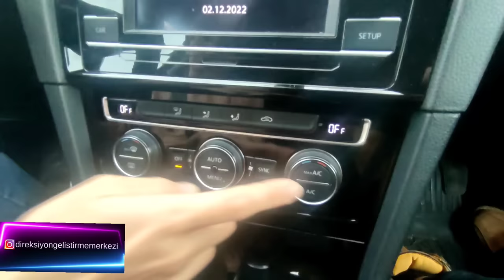BU ŞEKİLDE KULLANIN ! DİREKSİYON SINAVINI KAZANIN !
Tek seferde Direksiyon Sınavını nasıl kazanırım ?